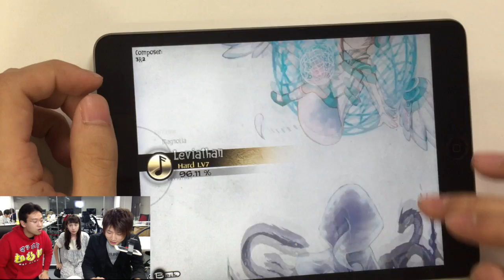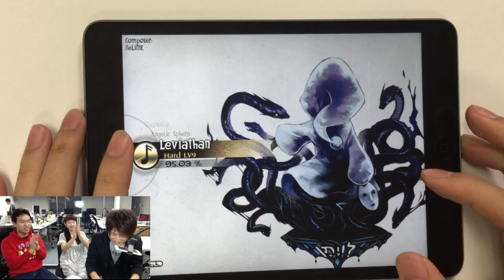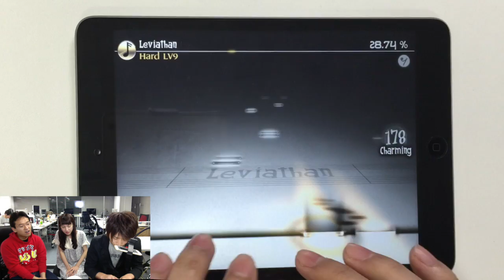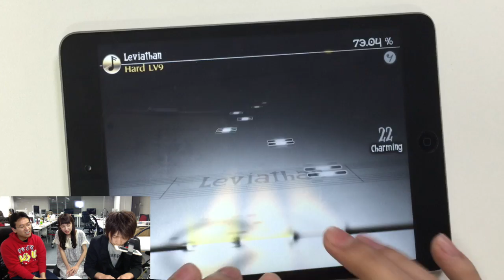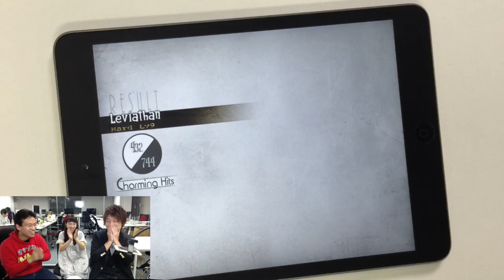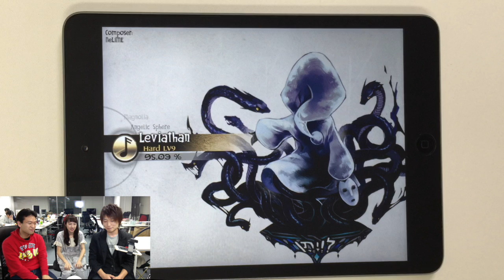【音ゲー】DEEMOの新曲「Leviathan」(Hard)をS嶋がプレイ！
Deemoの新曲「Leviathan」をS嶋が弾いてみた。

▼「Deemo」のダウンロード
iOSの方はこちら

▼Deemoの楽曲がきけるサントラ予約開始！

iPhoneの方...
Androidの方...

関連リンク
▼AppBank
▼パズドラ屋アプリ
iPhoneの方...
Androidの方...
▼モンスト攻略アプリ
iPhoneの方...
Androidの方...